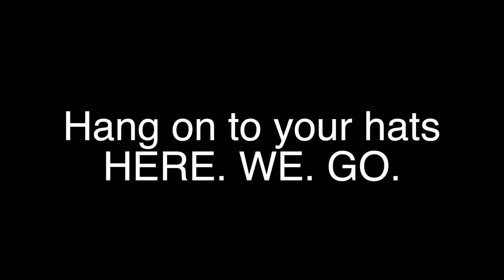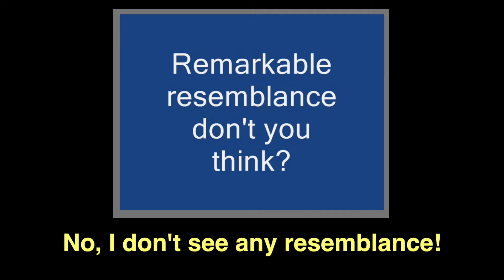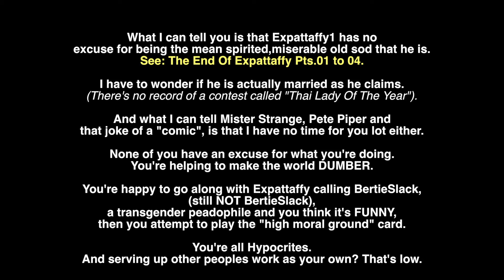Expattaffy1 Had A Stroke In 2011 - (Public Domain Information)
And "The Shill Stompers" are throwing a fit!